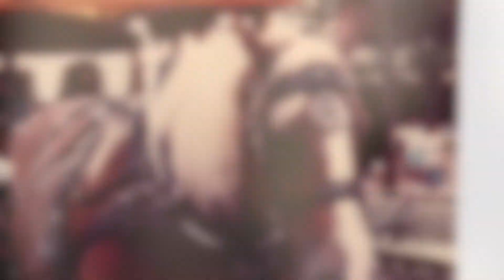"HEY' by Bill Connolly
"HEY" written in 1979 at the Funston Street 'asylum' (with warden George Bosch) is a song I wrote when I first became a Christian.. (Ephesians 2:8,9)